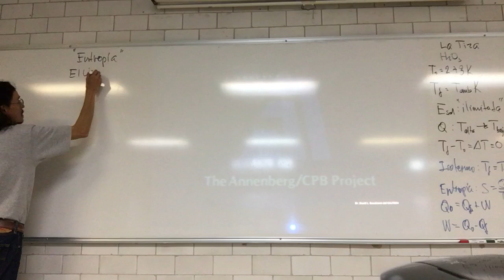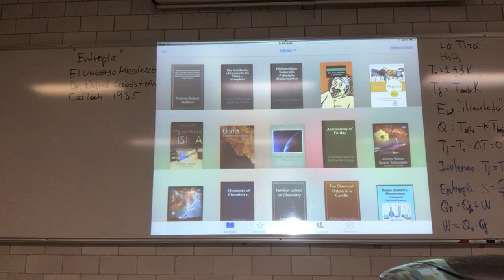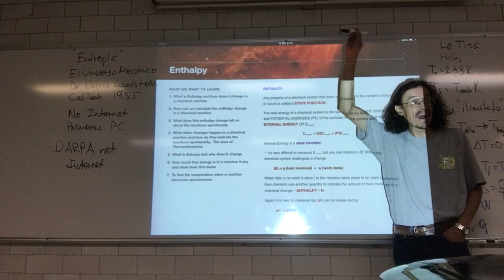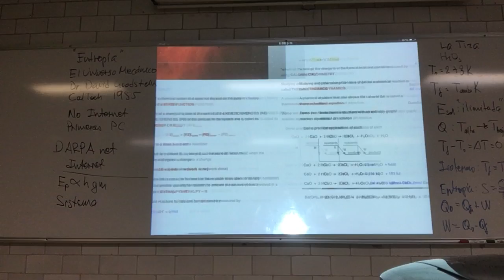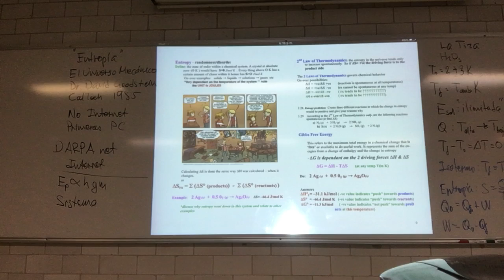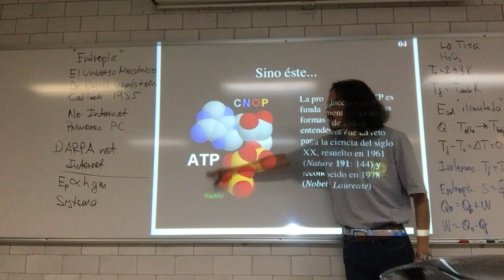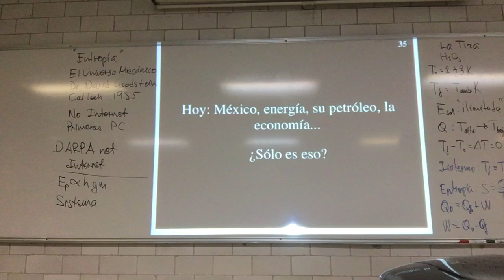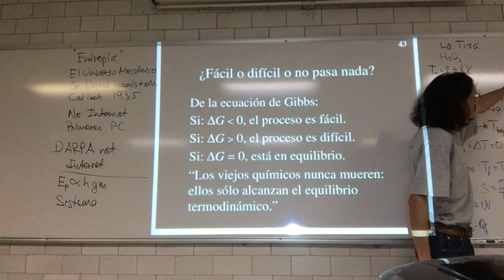Segunda ley. Entropía. Energía libre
4 de noviembre
Sesión 18
Segunda ley. La entropía y sus cambios.
Energía libre. La capacidad de realizar trabajo.